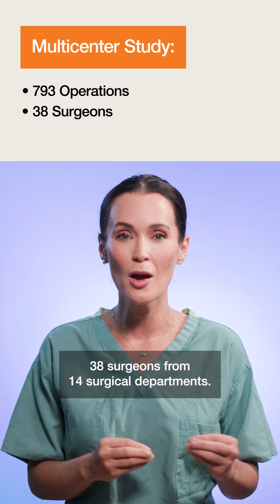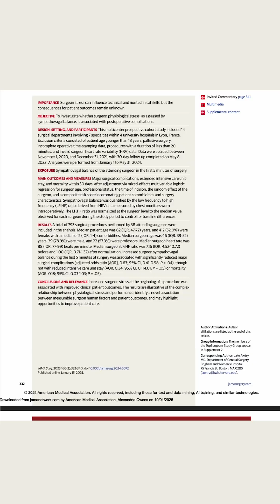How Surgeon Stress Impacts Surgical Complications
Increased surgeon physiological stress during the first 5 minutes of surgery was associated with reduced odds of major surgical complications.

Optimizing surgeon stress may provide an opportunity to improve surgical performance and patient outcomes.